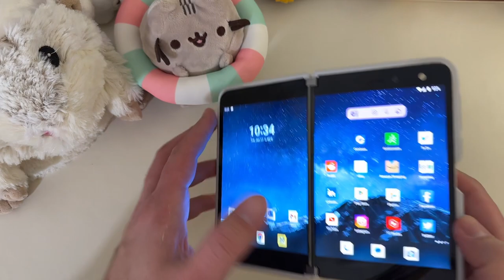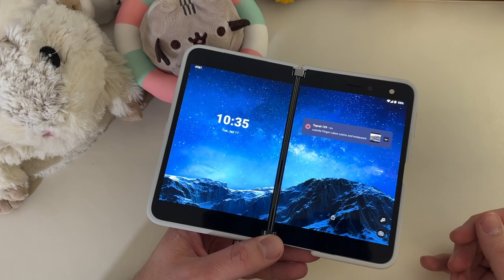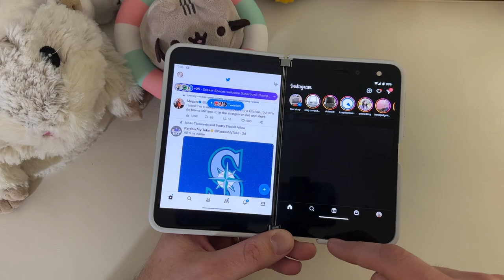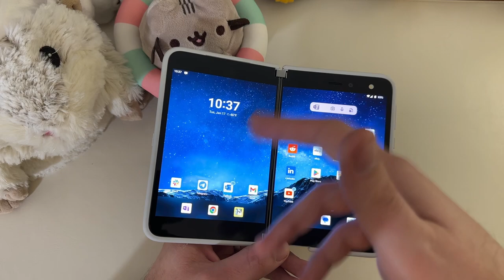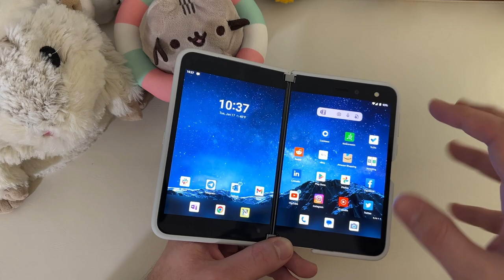Microsoft Surface Duo 3 Cancelled and Replaced?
My thoughts on the rumored Microsoft Surface Duo with a foldable glass display much like the Galaxy Fold 4. Personally, I would prefer a Surface Duo 3 that is much more like the first Duo. I would prefer them to update the specs and get back to basics for a few different reasons!